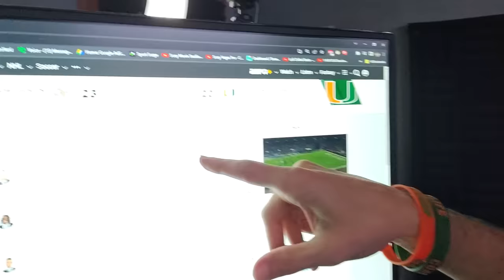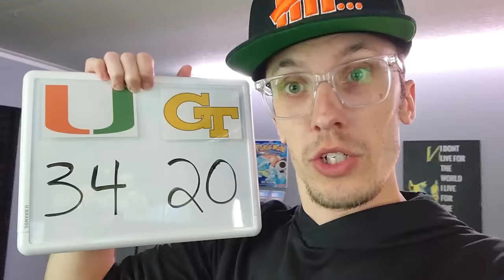Miami Hurricanes LITERALLY FUMBLE Georgia Tech Game Away (CURSED) - Recap & Reaction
Maryville, TN
37802